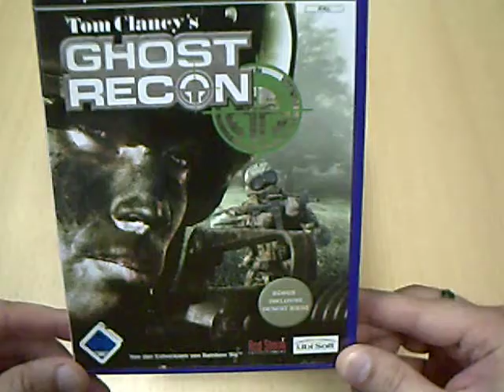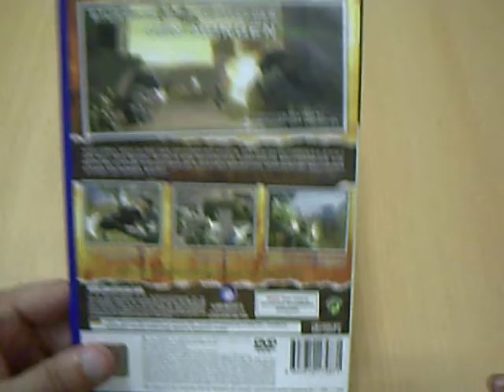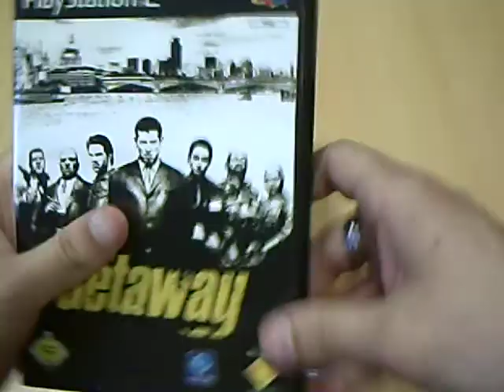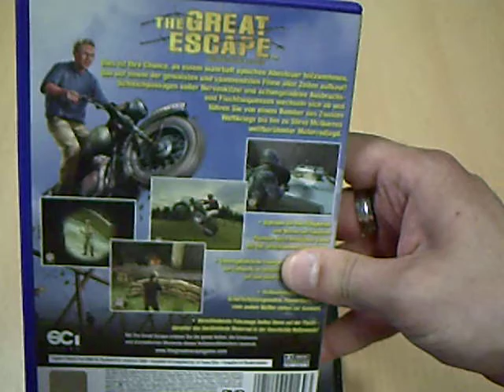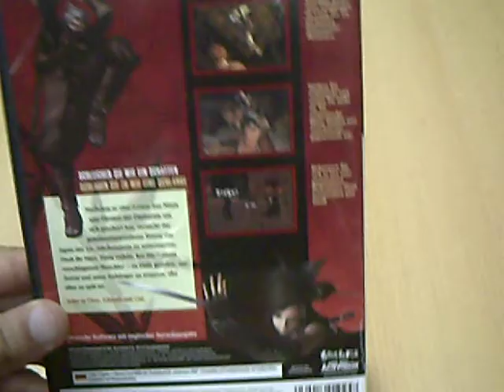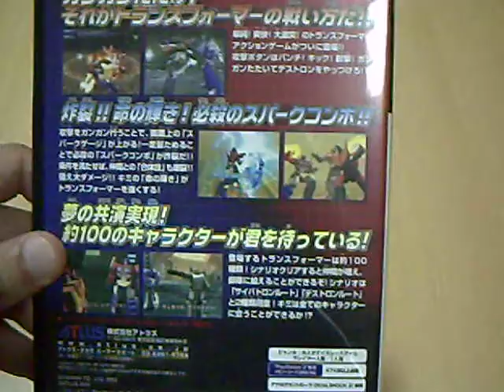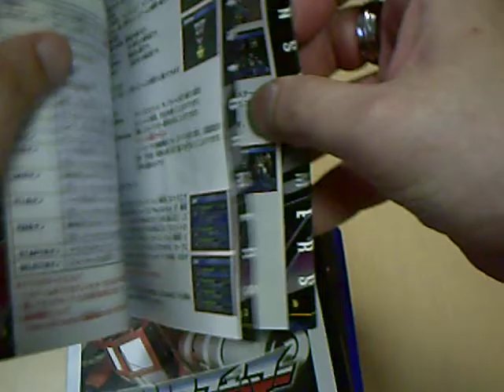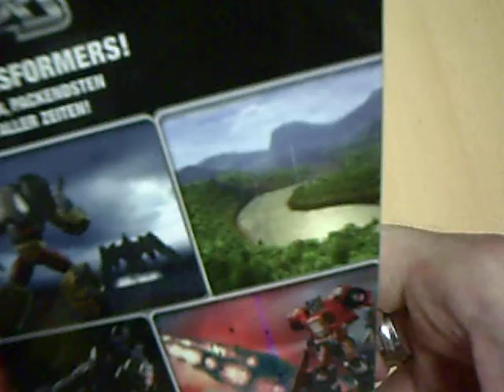PS2/Playstation2 Collection Part.25 (German)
Im diesen Video stelle ich euch nun Part 25 meiner Playstation 2 Collection vor, wie immer stelle ich euch10 Spiele pro Part vor.

Ich hoffe es gefällt euch & wenn es euch gefallen hat
würde ich mich über Kommentare & Bewertungen sehr freuen =).